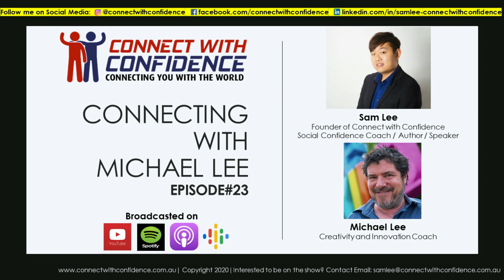Sam Lee's Connecting with Michael Lee Episode#23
Connecting with Michael Lee Episode#23

PROFILE: Michael has a unique background combining a lifetime of experience as a creative professional with expertise as a Creativity educator and trainer. He has decades of experience in the film/TV industry in Africa, Europe and the USA. His shows have won 5 South African Film and TV Awards. He is the co- founder of Johannesburg's Academy of Television and Screen Arts. After graduating from Stanford with a BA/MA in Political Science, he worked with Castle Rock Pictures before moving to Prague where he co-founded the international literary magazine TRAFIKA. He is currently producing and writing adaptations of three South African novels for the screen. Michael is an internationally- accredited Master of Creativity and Innovation Coaching, Master NLP Practitioner, Thought Leader Coach, Executive Coach and Abundance Coach. He serves as Global Advisor for Africa of the Silicon Valley-based company Innovation Minds. You can find out about all the current offerings of the Innotivity Institute

Impression from Sam: Michael Lee has a great personality. It was also a privilege to chat and interview him. He is a friendly and easy-going person which is a great characteristic to have.

P.S. Don't forget to check out the previous interviews through my YouTube Channel and connect with previous influencer interviewees. They are inspiring people namely!